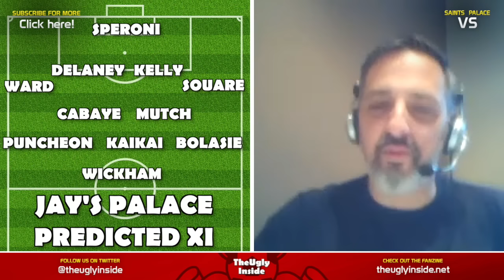Southampton vs Crystal Palace Preview with The Eagles Beak | The Ugly Inside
We look ahead to Southampton's final game of the 2015-16 season where we host Crystal Palace. To give us the bird's eye view from The Eagles we are joined by Jay from The Eagles Beak.

About The Ugly Inside:
Giving SaintsFC fans a voice since 1988
Southampton Football Club's longest serving Fanzine is now on Youtube!

Read and watch our opinions and then give us yours via our message board community on the website as well as reading our blogs, player ratings and prediction leagues.

Southampton Fans
Southampton FANCAM
Southampton Fan Channel
Southampton Fan TV